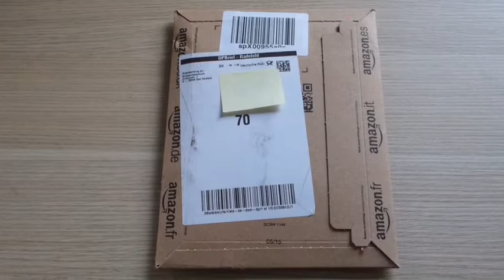Unboxing: IPhone Case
Heute möchte ich ein neues Unboxing von meinem neuen IPhone Case machen das Review werde ich sobald ich es hochgeladen habe hier verlinken viel Spaß beim zuschauen 😀 Wenn euch das Video gefallen hat abonniert mich und drückt den Like 👍🏻. Hier der Link zum Review Der Link zum Case